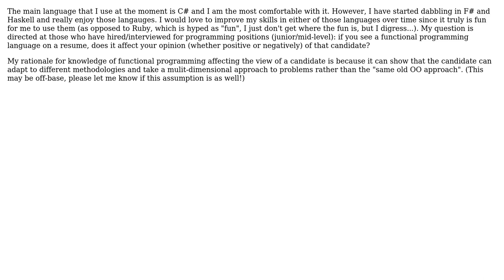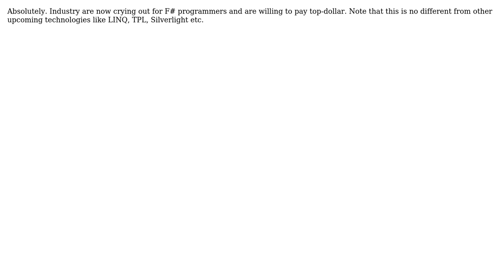Software Engineering: Functional Programming - Does Knowing It Help Job Prospects? (4 Solutions!!)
Software Engineering: Functional Programming - Does Knowing It Help Job Prospects?

With thanks & praise to God, and with thanks to the many people who have made this project possible! | Content (except music & images) licensed under CC BY-SA | Music | Images & others | With thanks to user yannis user Richard user Jetti user J D user Frank Shearar user Carson63000 and the Stack Exchange Network Trademarks are property of their respective owners. You are responsible for your own actions.